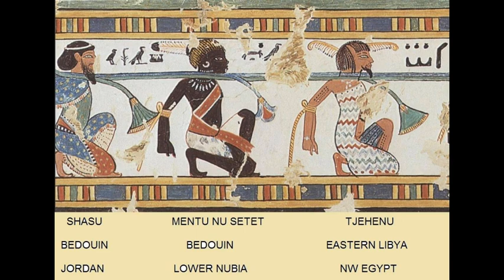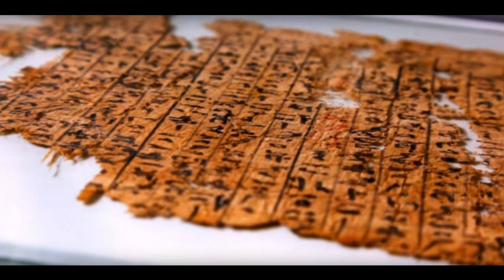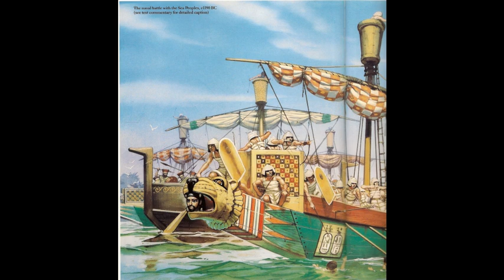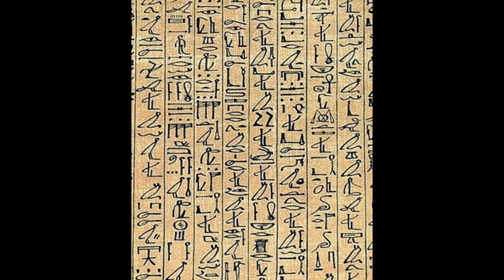Mořské národy - slovy Ramesse III ( kolaps doby bronzové - dokument )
Kdo to byli mořské národy? Poslechněte si co o těchto záhadných lidech říká největší velmoc své doby.

Velmi si vážíme Vaší podpory. Děkujeme za všechny kladné a konstruktivní komentáře. Chcete-li náš projekt podpořit libovolnou částkou můžete tak učinit prostřednictvím našeho Patreonu: